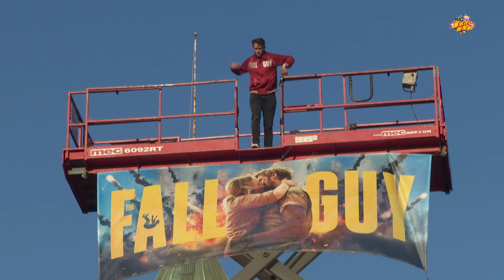好好搭電梯不好嗎？《特技玩家 THE FALL GUY》LA首映～高空特技超帥！｜【爆米花看電影】24-05-01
🍿喜歡影片的話，可以用YouTube「超級感謝」功能支持爆米花喲❤️